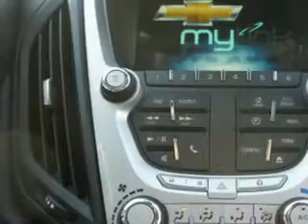Chevrolet Equinox, Midway Chevrolet- Plainwell, MI 49080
Chevrolet Equinox, Midway Chevrolet you will love this Mocha Steel Metallic 2012 Chevrolet Equinox, equipped with a 4 Cyl. engine and an automatic transmission with only 9 miles. enjoy an exceptional 32 miles to the gallon on this great SUV with features like power sun roof, halogen headlights, heated outside mirrors, cargo light, scv - speed compensated volume, Tire Pressure Monitoring System, ambient light package, on steering wheel audio and cruise controls, auxiliary audio input, and much more. Enjoy the drive and have peace of mind in this 2012 Chevrolet Equinox. see us at Midway Chevrolet today!
miles-      9
vin- 2GNALDEK2C6354182

Midway Chevrolet
381 12th Street
Plainwell, Michigan 49080